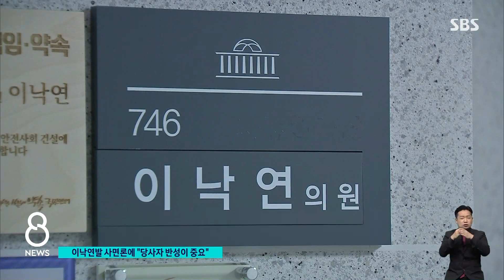"당사자 반성 중요"…'이낙연발 사면론' 뒷걸음질 / SBS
새해 첫날, 이낙연 민주당 대표가 박근혜.이명박 두 전직 대통령의 사면론을 꺼내 들었죠. 오늘(3일) 이를 논의하기 위해 여당 지도부가 긴급회의를 열었습니다. "당사자 반성이 중요하다"며 국민 의견을 더 수렴하기로 일단 결론을 내렸는데, 이 대표 입장에선 이틀 만에 뒷걸음질 친 모양새가 됐습니다.
김민정 기자입니다.